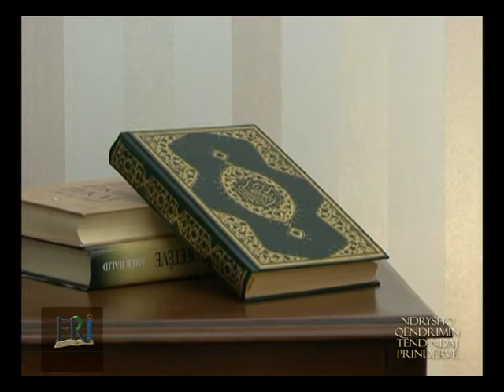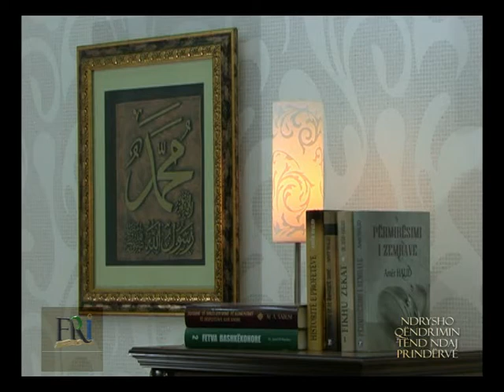Zekirija Rushani - Ndrysho qëndrimin tënd ndaj prindërve (Islami dhe jeta 2)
Episod nga emisioni televiziv Islami dhe Jeta me Qenan Ismailin

Zekirija Rushani  - Ndrysho qëndrimin tënd ndaj prindërve

Realizoi: Produksioni M7